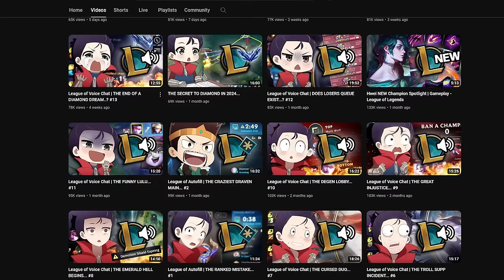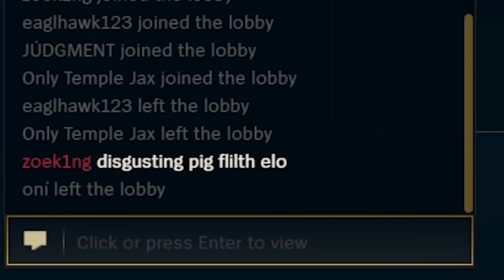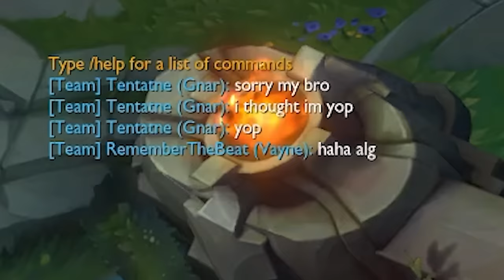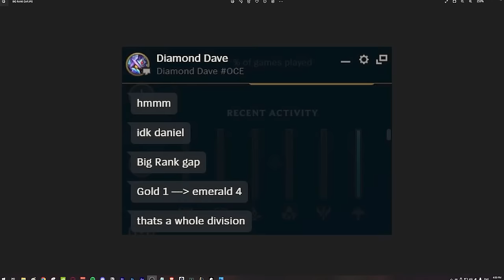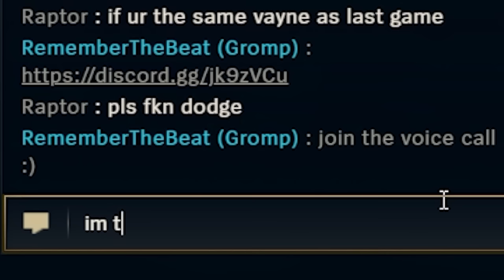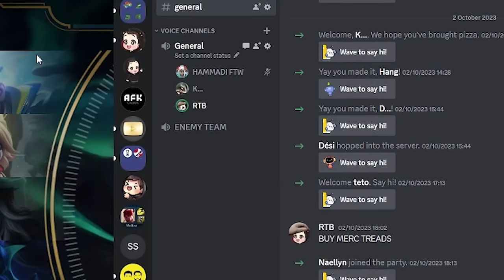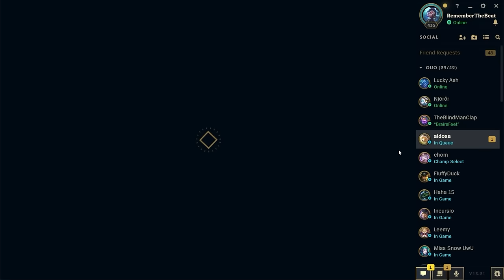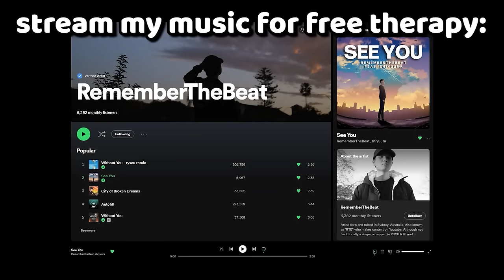League of Voice Chat | THE EPIC 2023 JOURNEY!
If you want to increase your win rate, be sure to use my link and download Porofessor today! It’s FREE! Check it out now

also I make music :) @RememberTheBeatMusic

0:00 INTRO
1:12 THE START OF THE RIVALRY...
14:50 I MADE IT TO GOLD 2...
18:42 Meeting Kai..
25:02 The Climb to Plat
40:39 THE RACE IS ON + Meeting Ze
44:31 A wild Julia appears...
55:56 The CLimb with Ze Continues.
1:11:45 The Pantheon Incident...
1:15:18 Emerald Approaches...
1:25:48 Oh yo? Hammadi??
1:33:11 Meeting Michelle...
1:38:13 I HAVE TO HIT EMERALD.
1:41:19 The End of Hammadi
1:50:43 Michelle Returns
1:58:32 The Truth About Michelle...
2:12:12 Meeting Kayline
2:25:14 THE UNSTOPPABLE EKKO VAYNE DUO!
2:38:46 Wait... Hammadi??
2:56:43 The Demotion Shield Returns...
3:06:43 The Beginning of the End.
3:09:11 Meeting Riley
3:20:33 The Craziest Riley Duo
3:36:03 THE RETURN OF THE FIZZ